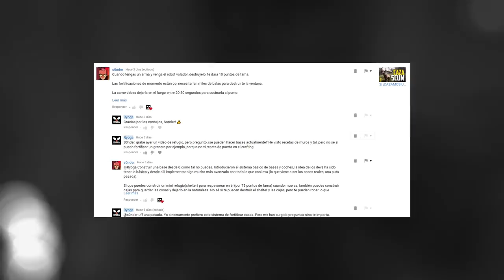4| BASE ENEMIGA► SCUM Español ►Ryoga